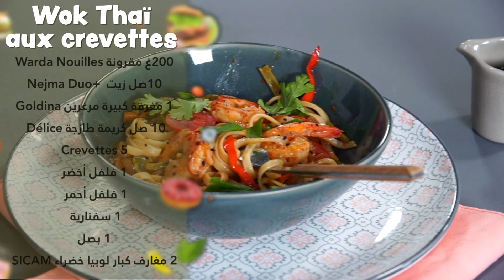حار و حلو الحلقة 01- partie 02 - recette Wok Thaï aux crevettes -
Découvrez la recette  Wok Thaï aux crevettes :

200غ مقرونة Warda Nouilles
10صل زيت  Nejma Duo+
مغرفة كبيرة مرغرين Goldina
10صل كريمة طازجة Délice
5 Crevettes
1 فلفل أخضر
1 فلفل أحمر
1 سفنارية
1 بصل
2 مغارف كبارلوبيا خضراء SICAM
30صلSauce Soja
10صلHuile de sésame
10صلFish Sauce
مغرفة كبيرة نشاء Vanoise
50مل ماء
3 مغارف صغارثوم
½ مغرفة صغيرة سكنجبير مرحي
½ مغرفة صغيرة سكنجبير طازج
مغرفة صغيرة سينوج
مغرفة صغيرة فلفل أحمر حار مهروش